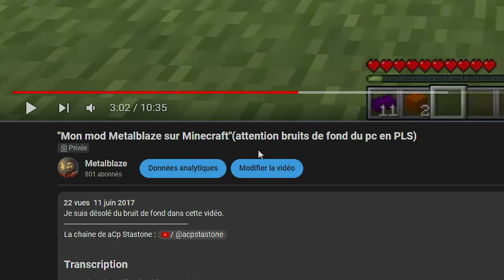J'ai créé un MOD tellement OP que Mojang a failli SUPPRIMER mon compte MINECRAFT | Metalblaze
J'ai créé un MOD tellement OP que Mojang a failli SUPPRIMER mon compte MINECRAFT...

Titre super aguicheur ^^
C'est volontaire étant donné que j'ai créé ce mod en 2017 (en 1.7.10), on reste dans la même ambiance de l'époque (que j'ai jamais aimé mdr)

J'ai créé un mod tellement OP que Mojang a failli supprimer mon compte (c fo)

En 2017, j'étais jeune, fougueux et un peu trop ambitieux dans mes projets Minecraft. Je voulais créer le mod le plus OP de tous les temps, un mod qui briserait les limites du jeu et ferait trembler les fondations de Mojang. Et c'est ainsi que naquit "Le Metalmod".

/ VOD /

/ TIME CODE /
0:00​ Intro
0:28 Présentation de mon mod
3:25 Les raisons de cette vidéo
3:46 Outro

/TAGS/
minecraft
modding
minecraftmemes
nostalgia
gaming
gameplay
french
français
minecraft1.7.10
minecraft1.21
jeb
mojang
op
overpowered
bug
glitch
humour
drôle
histoire
création
comment créer un mod minecraft
les mods minecraft les plus OP
l'histoire du modding minecraft
mods minecraft oubliés
mods minecraft 1.20
anecdotes de modding minecraft
Jeb_ minecraft
mojang modding

minecraftfrance
minecraftcommunity
moddingcommunity
frenchgaming